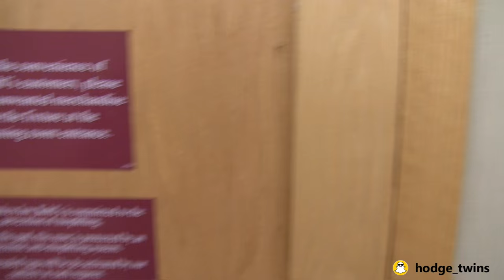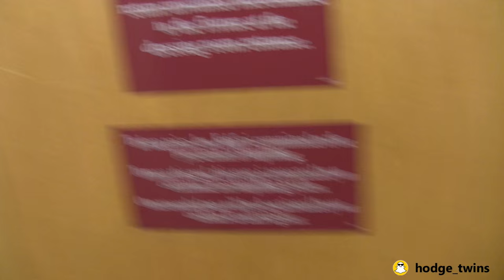Shopping At Kohl's With DayumDrops | YouTube Changed My Life | Vlog #23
shopping at Kohl's for a pair of jogger pants and life style brand clothing. Car talk about financial and life struggles we had years ago before we became Youtubers. Also my guys Mac Newell at Letsgetsmadetv and Dayum Drops who is known for his Super Official Food Reviews talked briefly about the struggles he had years ago. Whatever the problems you guys and ladies are having just remember brighter days is ahead. Here are the Links to their YouTube channels:

retail shopping, life advice, and real talk with the Hodgetwins, Dayum Drops and Mac Newell from Letsgetmadetv YouTube Inaugural YouTubeBLACK Event To Support Creators Of Color really changed our outlook and we would like to thank youtube for holding such an event.